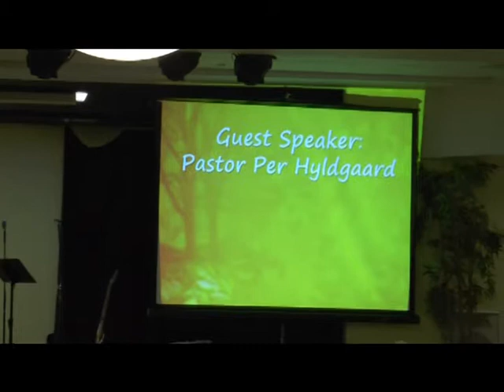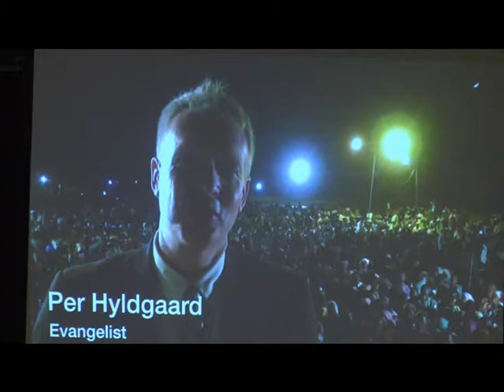09 14 14